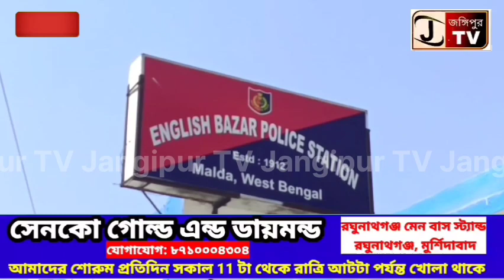এবার মালদা শহরে বোমা বিস্ফোরণ।